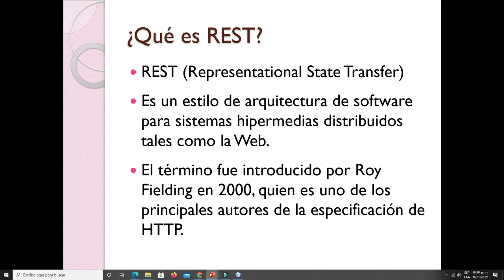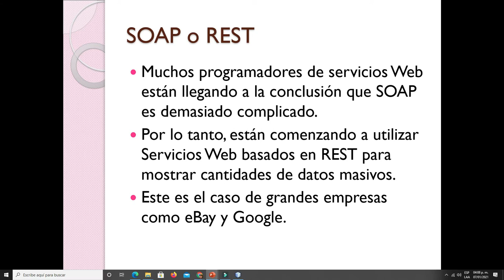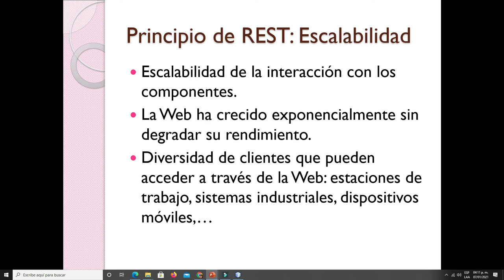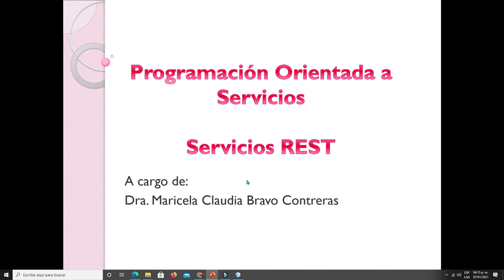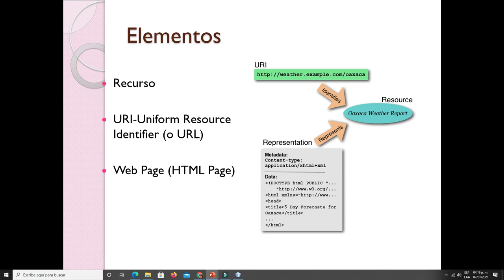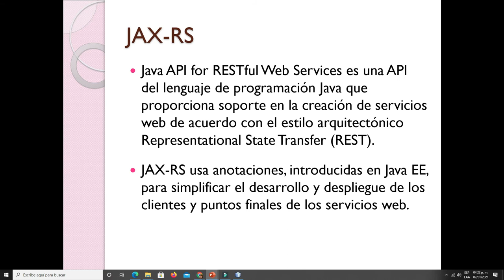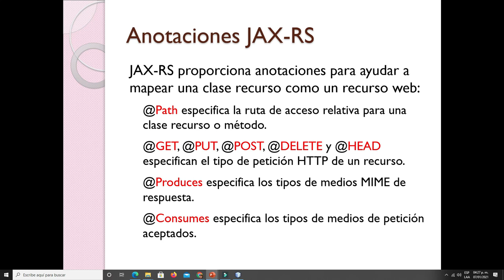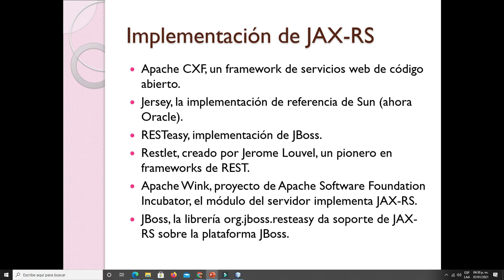Introducción a Servicios REST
Se presentan los conceptos principales de los servicios REST